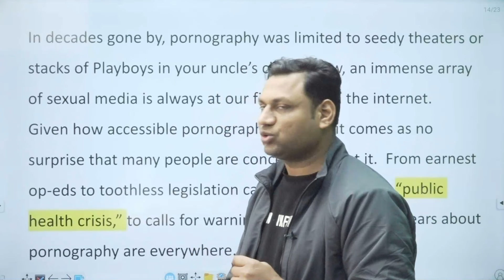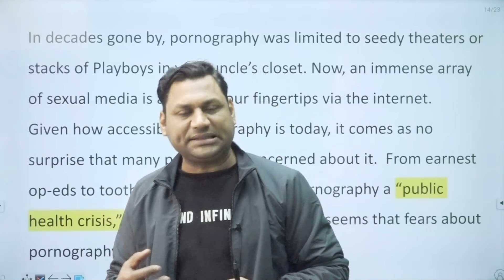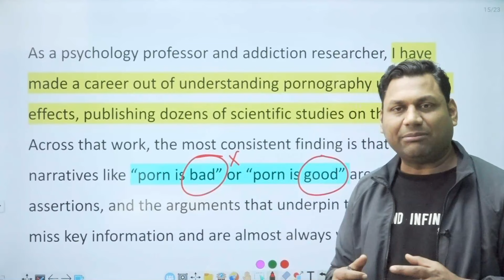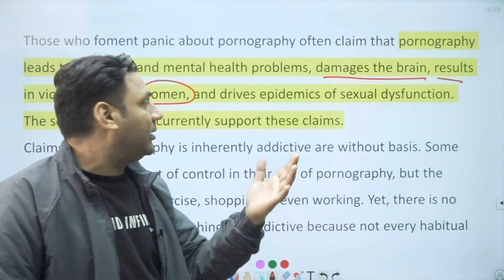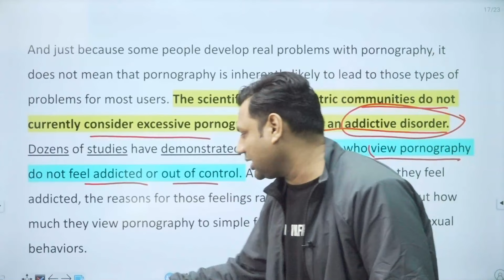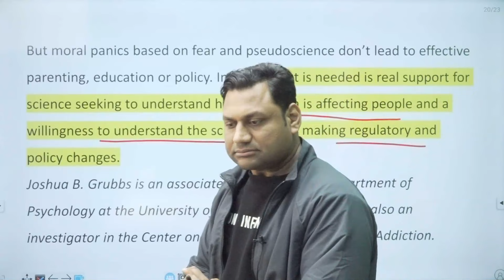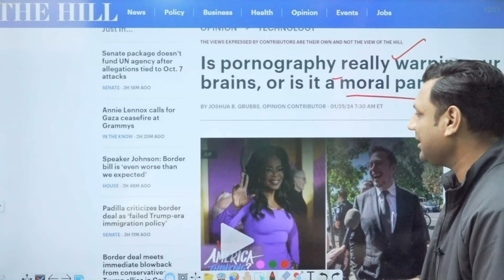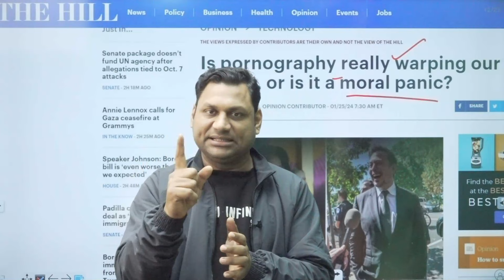Addiction की वास्तविक सच्चाई Moral Panic कैसे है?